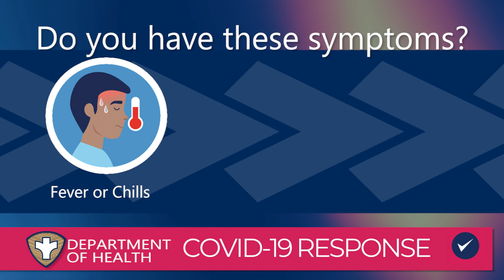AmSamDoH Testing Eng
(We do not have/own rights to the music)